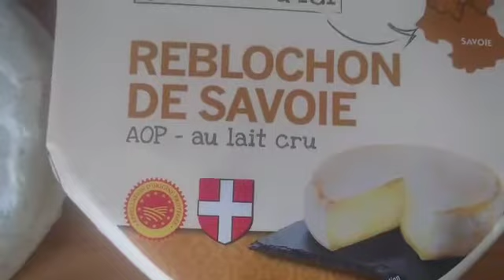🥔🧀SOIRÉE TARTIFLETTE TROP BONNE 😋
Slut à tous !!
Aujourd'hui nous réalisons une TARTIFLETTE
Pour notre recette nous aurons besoin de:
Pommes de terre
8 Oignons
Un verre de vin blanc
Lardon de votre choix
 deux reblochons
Poivre noire
Sel
Muscade.

Toutes les étapes en video

N'hésitez pas de liker de  vous abonné en activant la 🔔 , de partager,
Bon visionnage

Mon instagram : darielle explo